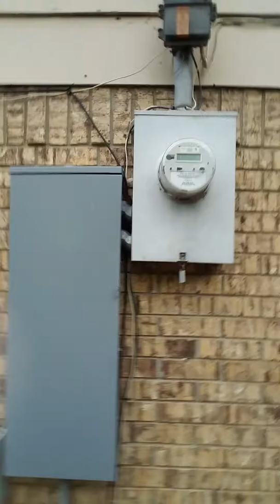My yard is AWESOME! Kind of....(this is my life)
We can explore my yard! But there really is nothing cool.